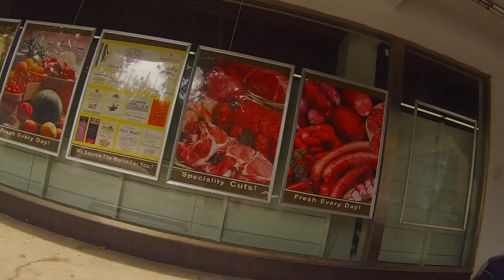Shanghai Life Riding Shanghai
A short bike ride to a couple of our local shops...A view of our neighborhood. Shanghai Changning